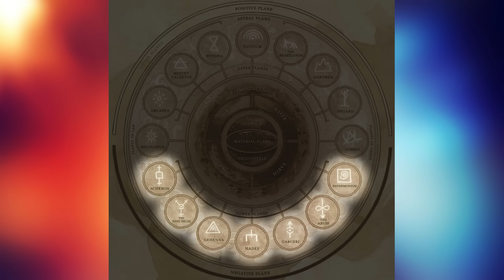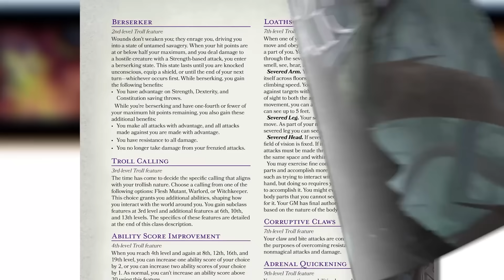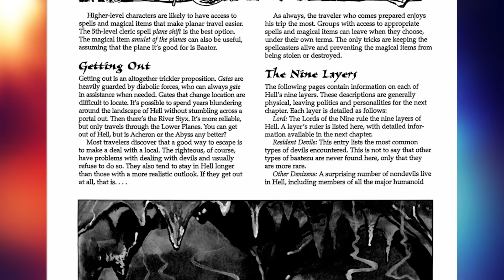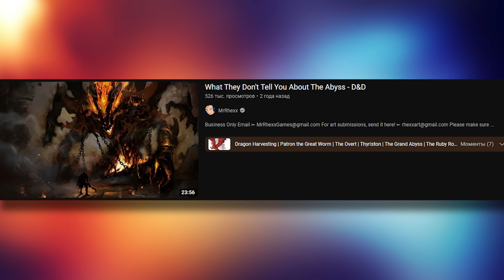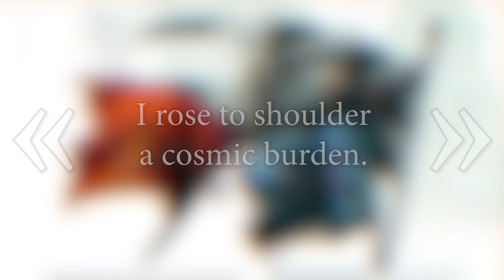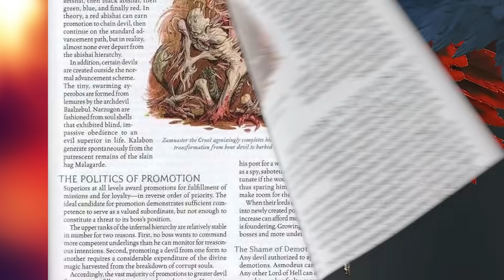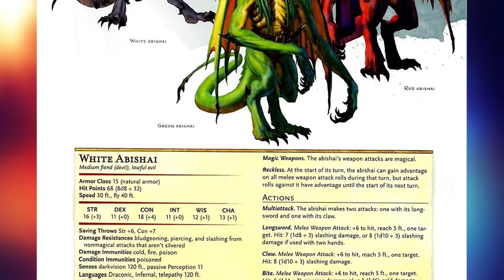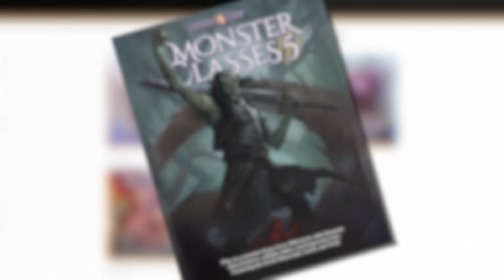What They Don't Tell You About The Nine Hells - Avernus - D&D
Avernus - The first layer of the Nine Hells

MUSIC

Images used:
Wizards of the Coast
Pexels